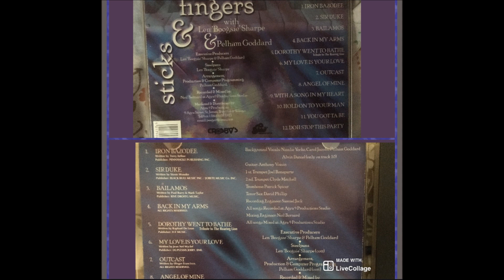Len Boogsie Sharpe & Pelham Goddard - Sir Duke (1999)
Album: Sticks & Fingers

Executive Producers: Len Boogsie Sharpe & Pelham Goddard